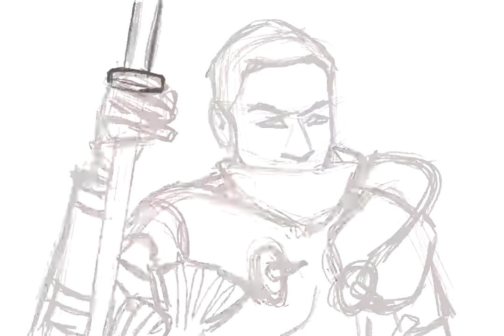Warrior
A study about metal from photo. Done in Procreate

Song: Black magic-Nana Kwabena